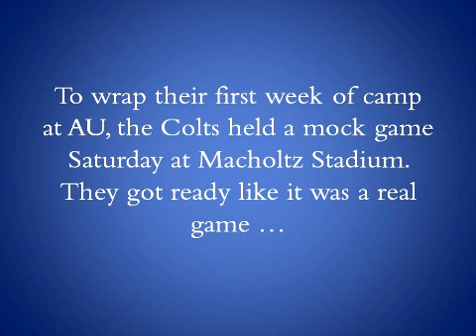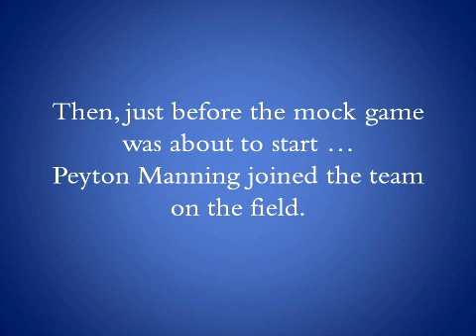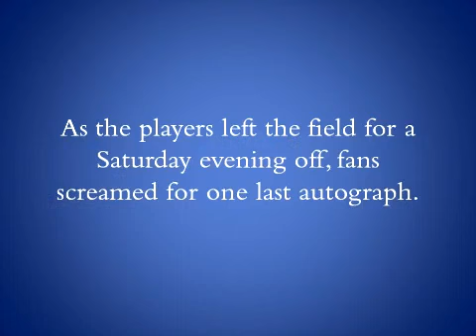Colts Training Camp - Day 6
The Colts held a mock game at Macholtz Stadium to wrap up Week 1 of training camp at Anderson University.